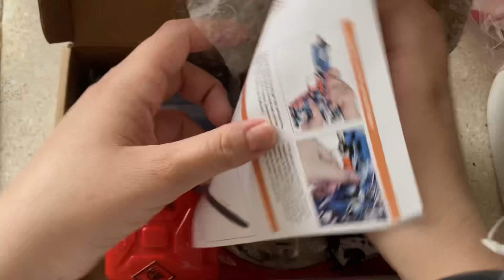Hikewintoy pistola de bolas de gel